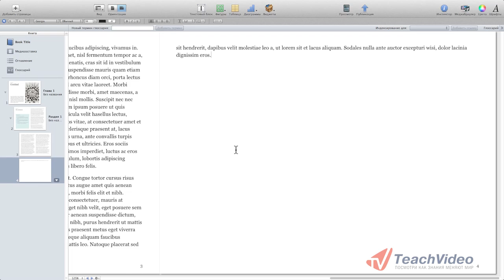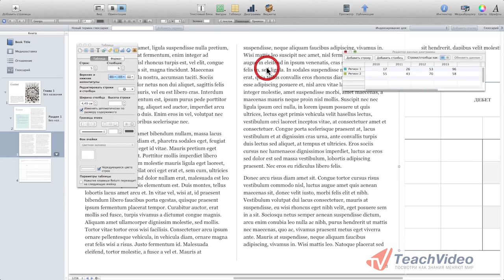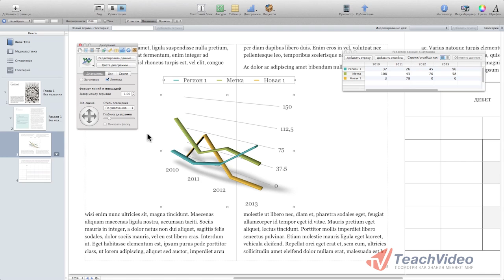Таблицы и диаграммы в iBooks Author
- еще больше обучающих роликов о полезных программах и утилитах ответят на ваши вопросы на нашем сайте бесплатно!

Привет. Это видео расскажет о работе с таблицами и диаграммами  в программе iBooks Author.

Хотя инструментарий программы по работе с таблицами и диаграммами достаточно полон, для удобства работы с ними, мы рекомендуем вам создавать их в специально предназначенной для этого программе Numbers, после чего импортировать в iBooks Author с помощью простого копирования и вставки. Ниже мы рассмотрим лишь базовые инструменты для работы с таблицами и диаграммами.

С помощью таблиц можно удобно разместить данные и информацию в проекте. Чтобы создать таблицу, нажмём на кнопку «Таблица» на панели инструментов. У нас появилась таблица с настройками по умолчанию. Теперь мы можем изменить её размер и положение.

Откроем окно «Инспектор» и перейдём на вкладку «Инспектор таблиц». Здесь мы можем указать количество строк и столбцов таблицы, добавить новые столбцы и строки, добавить верхние, боковые и нижние колонтитулы для подписи столбцов и строк. Также мы можем указать размеры ячеек и задать цвет фона.

Поместим точку вставки в ячейку таблицы, чтобы ввести текст. Если таблица не выбрана, нам потребуется сначала выбрать таблицу, потом выбрать ячейку и наконец поместить точку вставки в выбранной ячейку. Удалить текст в ячейке можно с помощью клавиши Delete.

Наведём курсор на границу ячеек, чтобы изменить её положение с помощью перетягивания. Объединять и разбивать выбранные ячейки можно с помощью меню «Формат», подменю «Таблица».

Теперь перейдём к диаграммам. Нажмём на кнопку «Диаграммы» на панели инструментов и выберем нужный шаблон из появившегося списка.

Данные диаграммы вводятся в окне «Редактор данных диаграммы». Здесь мы видим таблицу, которую можем редактировать и видеть как внесенные нами изменения сразу отображаются на диаграмме. Можно добавить в таблицу строки, столбцы и внести нужные значения для них.

Чтобы изменить метки диаграммы -- нажмём дважды на нужную метку и введем текст.

Настроим внешний вид диаграммы в «Инспекторе диаграмм». При необходимости здесь можно сменить шаблон визуализации, поменять цвета, освещение, ракурс и другие дополнительные настройки.